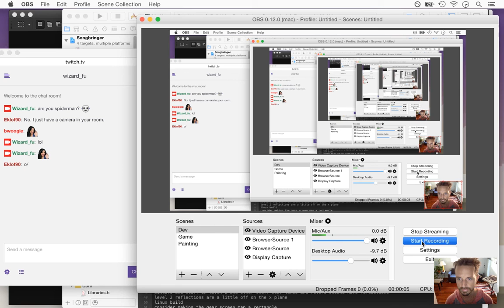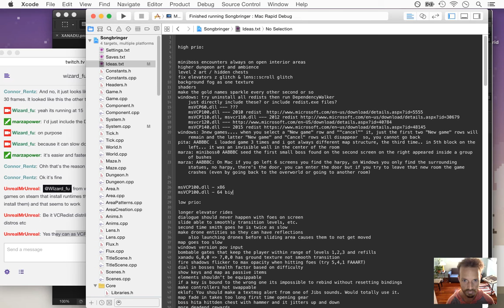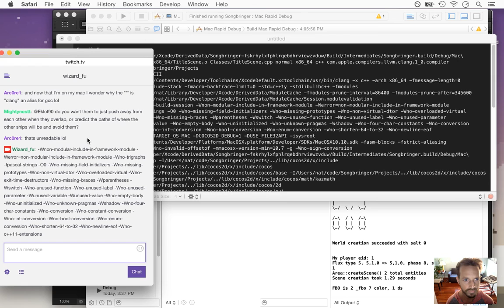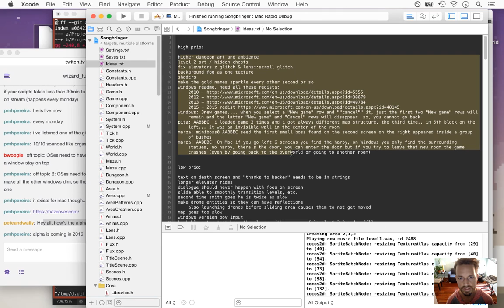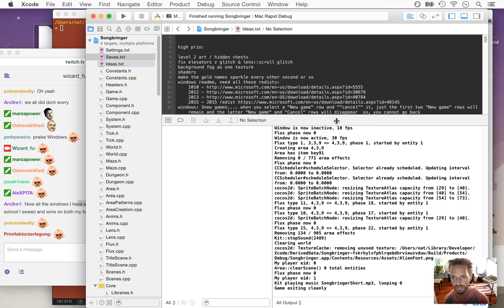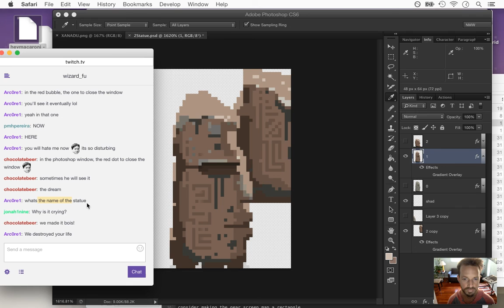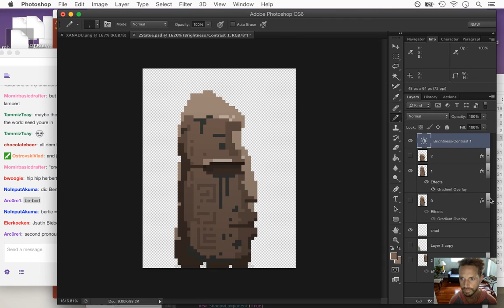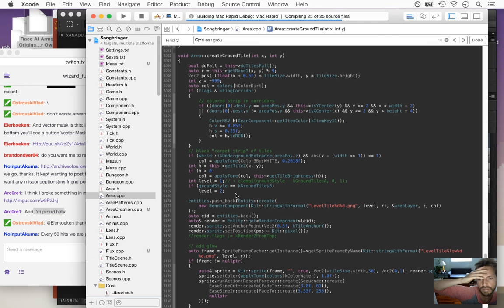Songbringer - Zelda-like Game - Day 230 - Alpha bugs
Today: more alpha bug fixes. The playlist for this series